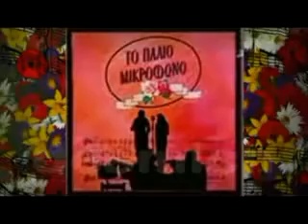Η ΑΓΑΠΗ ΕΙΝΑΙ ΣΑΝ ΤΑ ΠΑΡΑΜΥΘΙΑ (Ελένη ντε Ροζέ) Θεόδωρου Παπαδόπουλου - Κίμωνα Καπετανάκη1936 Θ